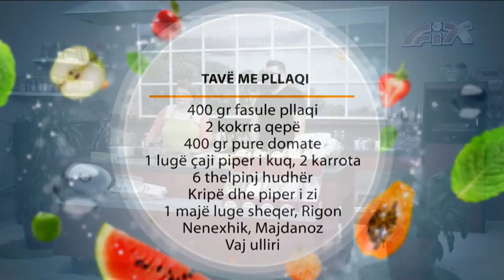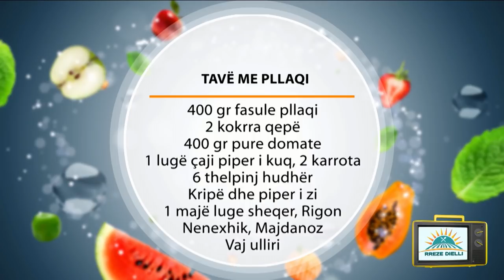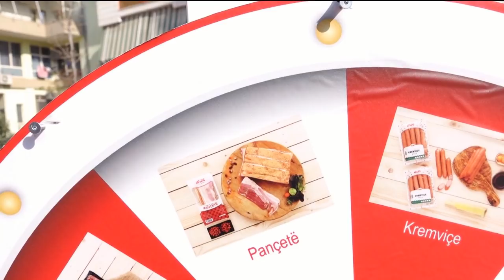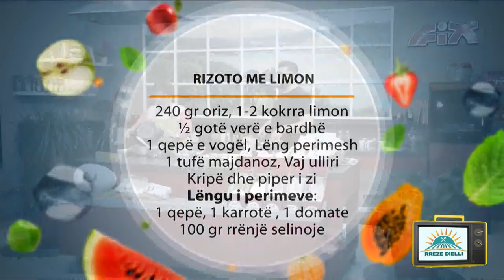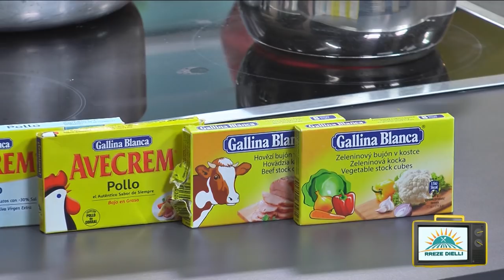Rreze Dielli, 12 Nëntor 2018 - Të Gatuajmë me Znj. Vjollca P2 Rizoto me limon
Zonja Vjollca ju sugjeron një recetë të veçantë të Rizotos. Duke e gatuar atë me shumë limon, do të gjeni një shije speciale dhe unike.